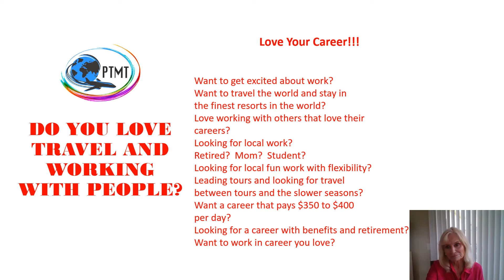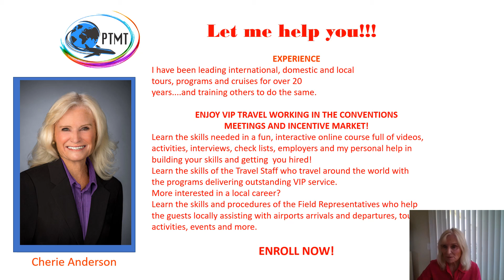"Enjoy VIP Travel Working in the Convention, Meeting and Incentive Market!"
"Enjoy VIP Travel Working in the Convention, Meeting and Incentive Market!" is a new online course training professional Travel Staff, Trip Directors, Field Representatives,  Transportation Managers and Tour Guides.  The CMI Market offers wonderful careers traveling the finest resorts worldwide. It also offers local work working with the guests visiting your location.  Full-time and part-opportunities offering flexibility and fun!   Great for empty nesters, retirees, mom's and students.